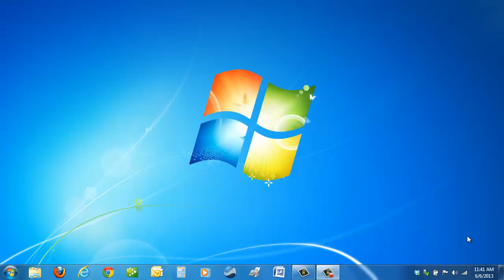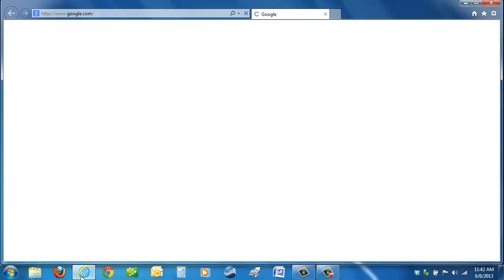Clear Java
This tutorial will show you how to clear java if Blueprint does not seem to load properly after an update.